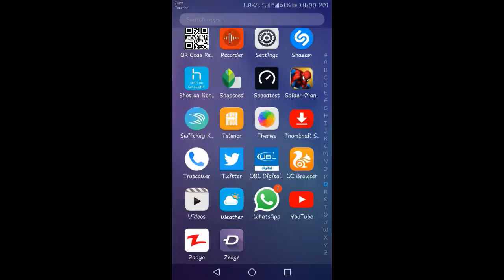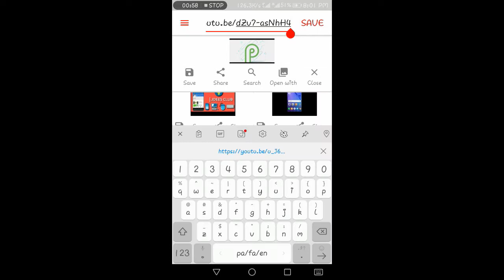How To Download YOUTUBE THUMBNAIL..!!!! Without Any Root For Free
In This Video I Will Show You That How You Can Download YouTube Videos Thumbnails For Absolutely Free Without Any Root Process Or Any Other Process It Is Just Easy Process So Just Follow My Steps To Download This.